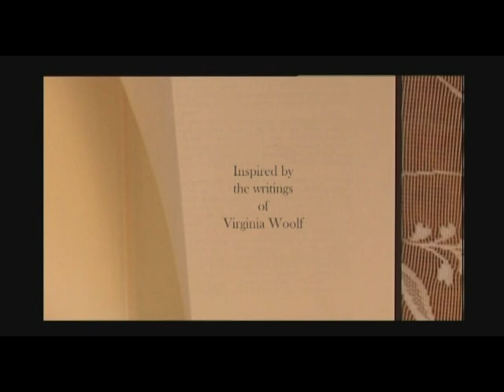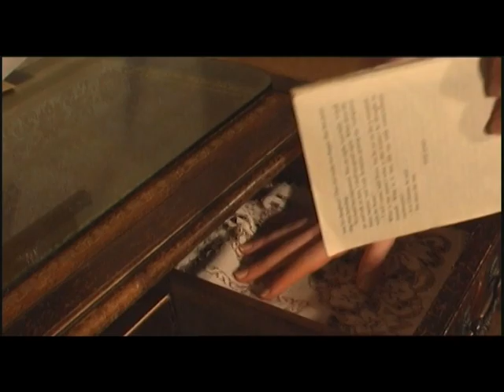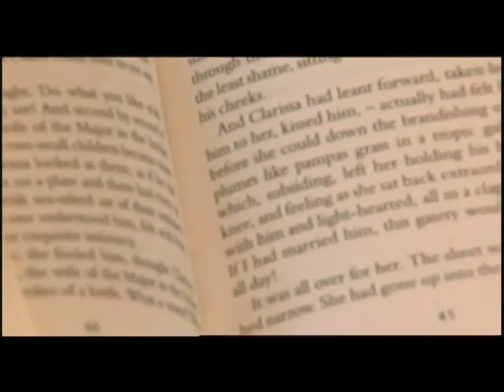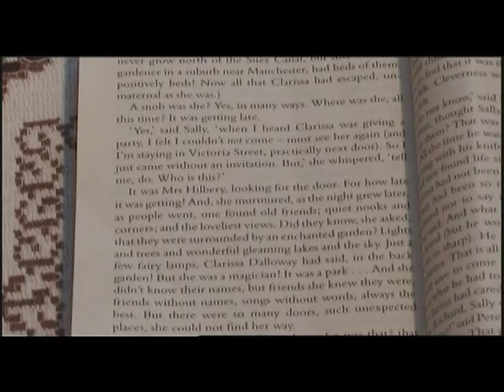Short Film - Clarissa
A short film where I was in charge of sound.

Directed By Mark Norgate
Producer - Andrew Brooks
Cinematographer - Aylwyn Michel
Editor - Kyle Smart
Lighting - Gareth Joynes
Sound - Matthew Brown